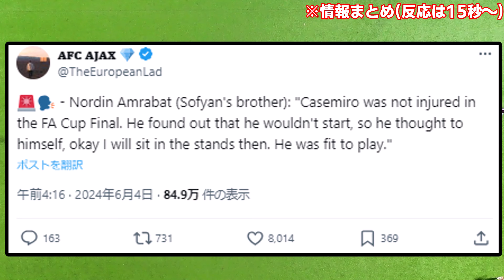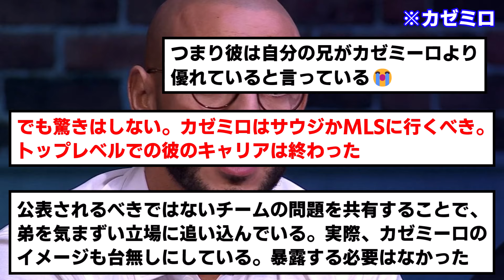【暴露】●●の弟、堂々とチームの内部情報をバラしてしまうwwwwww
家族が地雷だとかわいそうだな